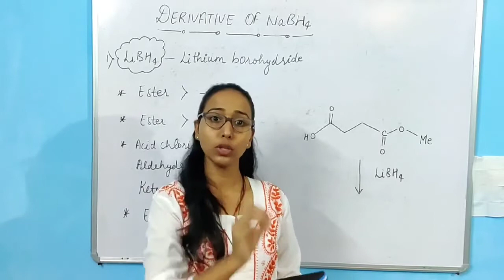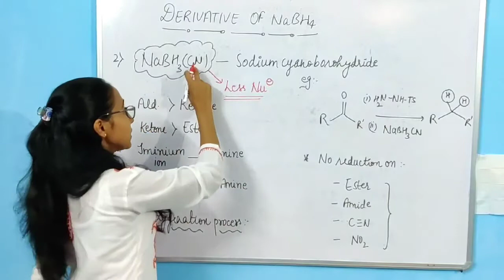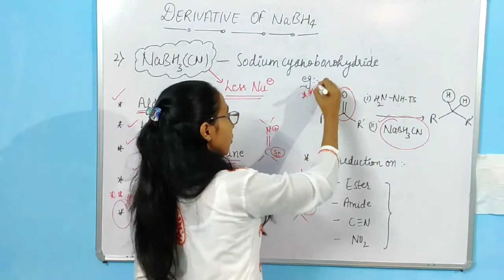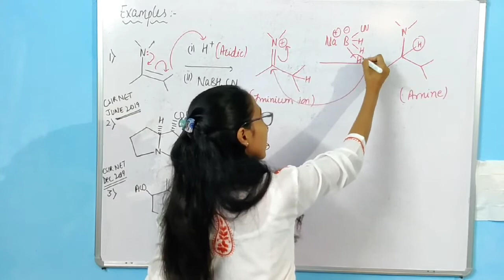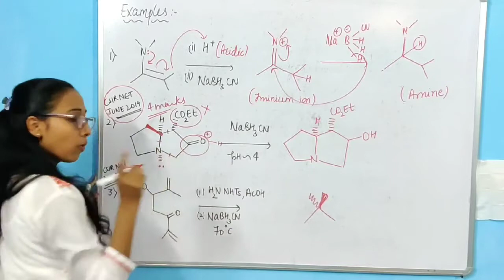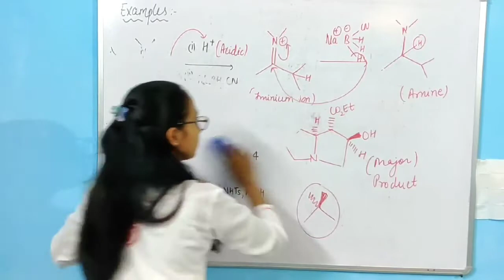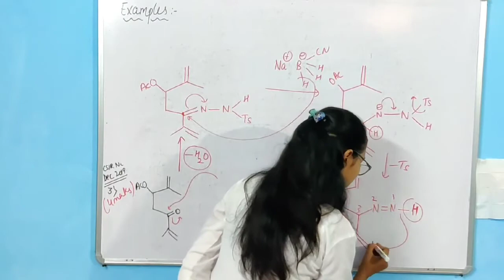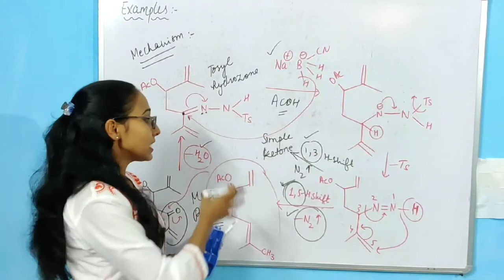Reagent-5 I Best CSIR NET Chemistry coaching I Bansal academy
Reagent-5